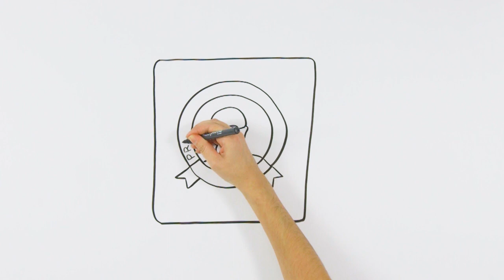Lumea lui Janusz Korczak / Świat Janusza Korczaka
Află povestea lui Janusz Korczak (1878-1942), renumitul pedagog polonez, care, grație abordării moderne a problematicii copiiilor și educării acestora, și-a devansat epoca. Metodele sale au inspirat și continuă să inspire și astăzi numeroase generații de educatori din diverse țări.

Film realizat la solicitarea Institutului Polonez din București, de către artiștii polonezi de la

Voce: Alexandru Potocean

polski

Poznaj historię Janusza Korczaka (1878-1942), wybitnego polskiego pedagoga, który dzięki swojemu nowoczesnemu podejściu do dzieci i ich wychowania wyprzedził swoją epokę. Jego metody inspirowały i wciąż inspirują wiele pokoleń wychowawców w różnych krajach. Wersja filmu z polskimi napisami

Film przygotowany na zlecenie Instytutu Polskiego w Bukareszcie przez polskich artystów z